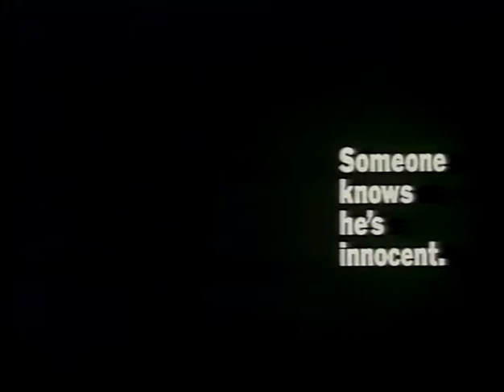Boj za spravedlnost - VHS trailer Bonton Home Video